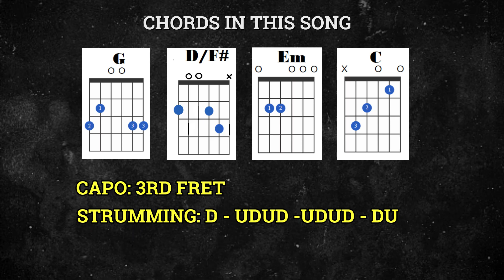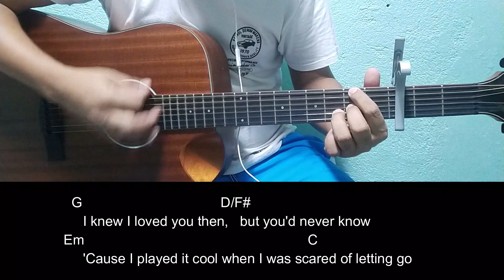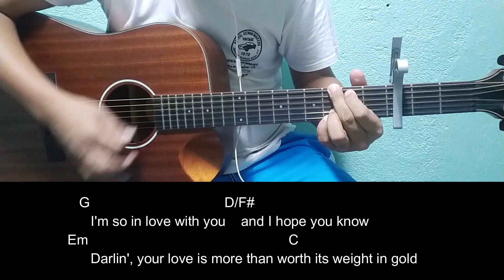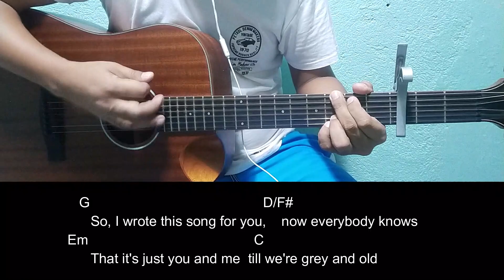Say You Won't Let Go - James Arthur | Easy Guitar Tutorial with Chords and Lyrics